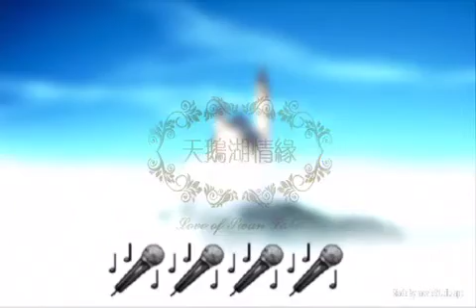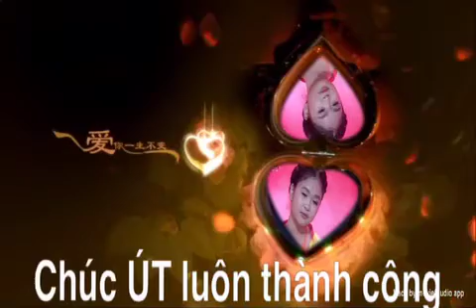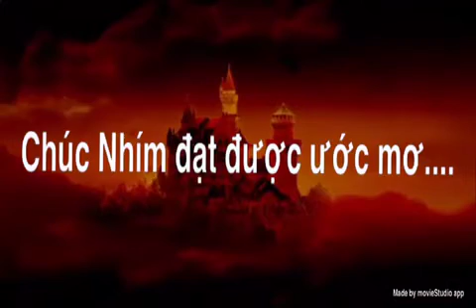Cô Đôi Thượng Ngạn (phiên bản mới)